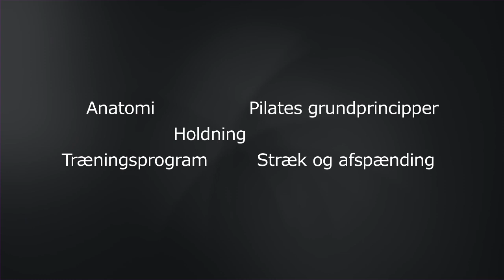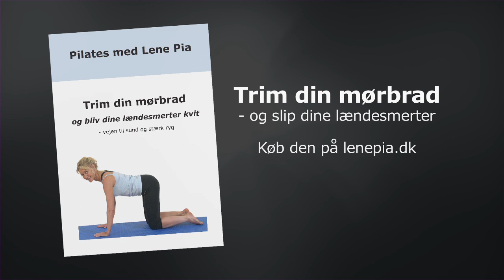Trailer - LenePia.dk Pilates DVD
Trænings-DVDén "Trim din mørbrad" er baseret på originale Joseph Pilates øvelser og kan udføres af både begyndere og øvede. Træningen er for hele kroppen og med speciel fokus på muskler omkring hofteleddet. Den retter sig mod dig som har lændesmerter og som gerne vil blive klogere på hvorfor og hvordan du gennem træning kan minimere og måske helt undgå samme.
Lene Pia Hansen viser og guider brugeren igennem alle øvelserne og lægger vægt på at de udføres med muskeløkonomi, så kombinationen af opspænding og afspænding er i fokus. Udover høj effekt af øvelserne giver den mentale tilstedeværelse i træningen stor kropsbevidsthed som kan tages med ind i hverdagen.